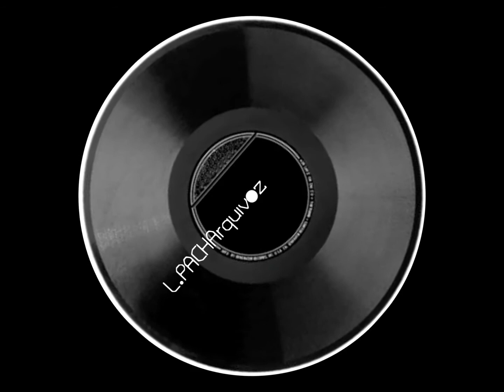Glenn Jones - You're The Only One I Love (Funk)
Funk 1984 L.PACHArquivoz